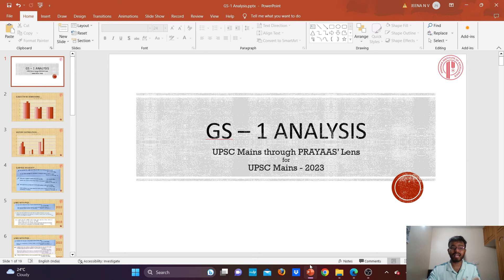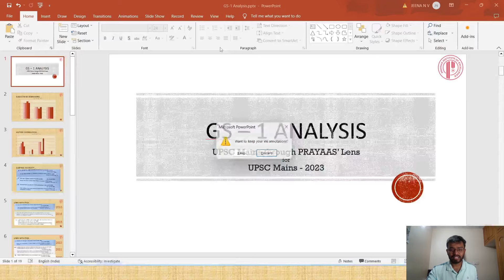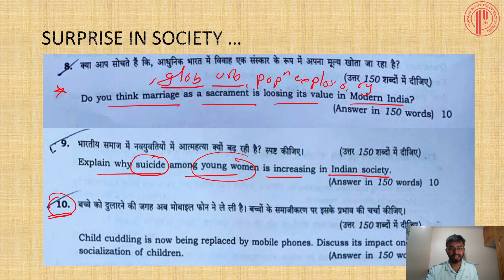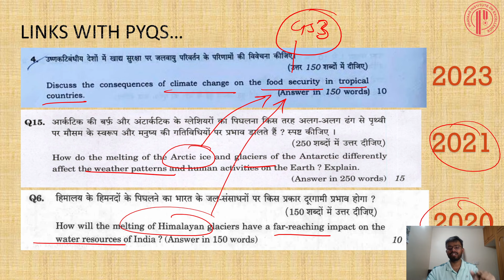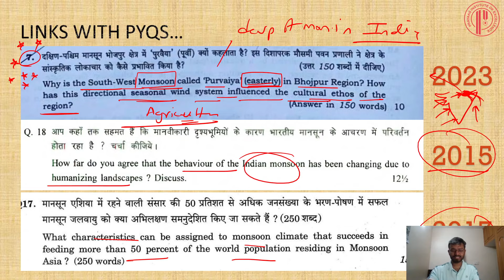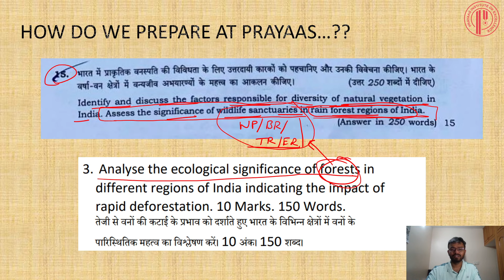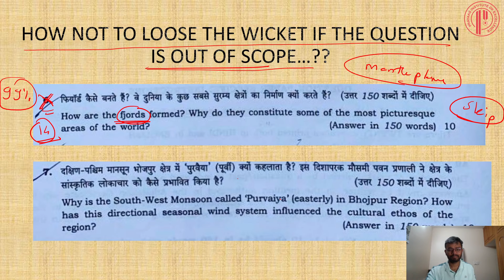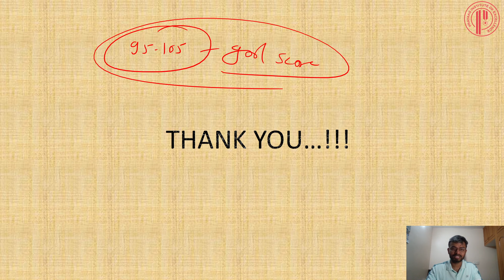GS - 1 Paper Analysis | UPSC IAS Mains -2023 | UPSC Mains through PRAYAAS' 'Lens'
Lets have a look at the UPSC - CSE - Mains 2023 - GS-1 Paper analysis by the PRAYAAS expert faculty Aaditya Deore.

UPSC उमेदवारांसाठी महाराष्ट्रातील सर्वात विश्वसनीय संस्था  'प्रयास' घेऊन आले आहे नुकत्याच पार पडलेल्या UPSC - Mains २०२३ च्या  GS-1 चे सविस्तर आणि अचूक विश्लेषण !

प्रयास च्या विविध बॅचेस ची अधिक माहितीसाठी मिळवण्यासाठी संपर्क करा :-